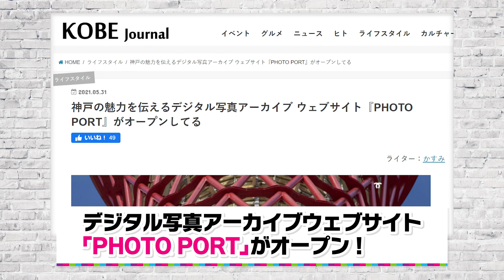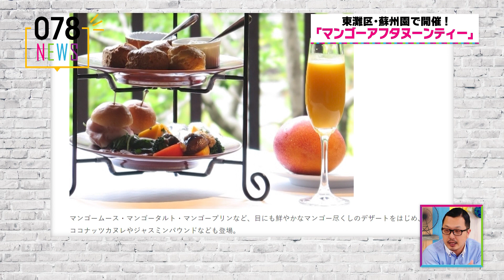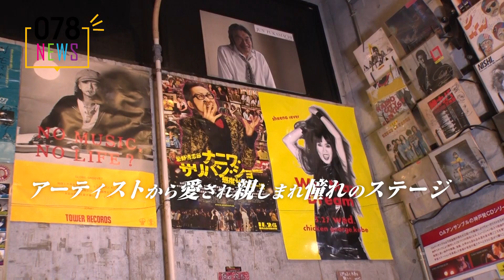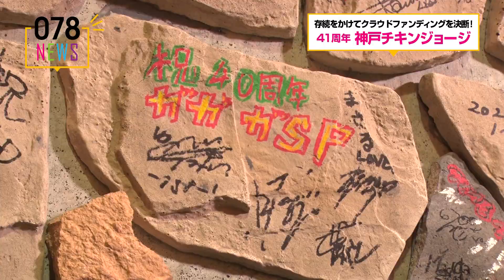存続の危機！老舗ライブハウスがクラウドファンディング！その背景に迫る！078NEWS #4（特集：神戸チキンジョージ）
▼「078NEWS」は、「078KOBE」公式チャンネルで配信中！

コロナ禍で存続の危機に直面している、老舗ライブハウス「神戸チキンジョージ」。
存続をかけて、クラウドファンディングをする決断に至るまでの経緯や現在の状況など、その背景に迫ります。

【特集】
・09:22 41周年 老舗ライブハウス「神戸チキンジョージ」存続をかけてクラウドファンディングを決断！

【NEWSレビュー神戸】
・03:07 デジタル写真アーカイブウェブサイト『PHOTO PORT』がオープン！
・05:50 東灘区・蘇州園で『マンゴーアフタヌーンティー』開催！マンゴーパフェやマリトッツォも期間限定で登場！

【出演】
脇浜紀子
大橋一馬
太田ふたば

【078NEWSとは】
「078NEWS」は、新しい神戸の映像メディア。
神戸市在住の脇浜紀子（元読売テレビアナウンサー）がキャスターを務め、誰もが見たい・知りたいと思う神戸の多様な魅力を伝えるニュースプログラムです。
神戸の人たちと神戸が気になる人たちの思いを見える化して、束ね、つないでいくことで、神戸の地域情報のハブを目指します。